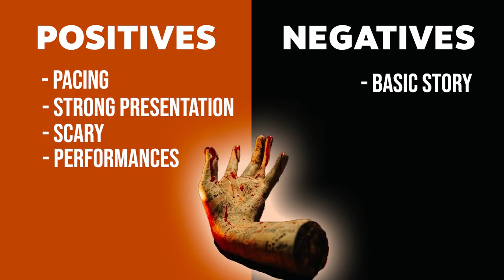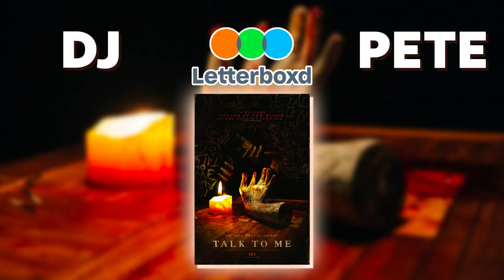SEAGULL TERRORISM: 'Talk To Me' review, 'Saw X' trailer, vicious seagulls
We have gone vi-reel again & our algorithms are leading us to strange places. Is Instagram in bed with Hayley Williams and Paramore? The 'Saw X' trailer is out. We review the intensely hyped A24 horror movie 'Talk To Me.'  A beloved establishment in Boston is under siege by a vicious gang of seagulls.

Reels/algorithms -- 00:00

Hayley Williams/Paramore -- 14:55

'Saw X' -- 22:42

'Talk To Me' review -- 31:19

Seagull terrorists -- 41:17

'Oppenheimer' rewatch -- 52:15

Sinead O’Connor & Paul Reubens -- 57:05